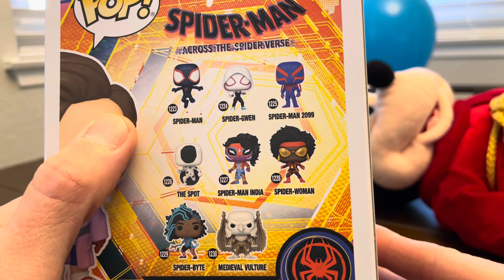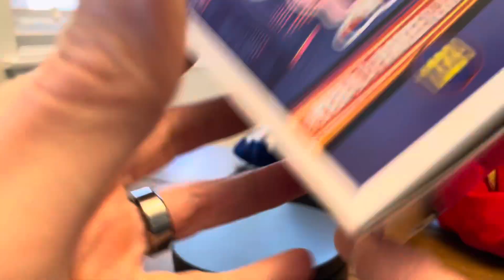Opening a Peter B Parker & Mayday Funko Pop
Opening a Peter B Parker & Mayday Funko Pop collectible toy unboxing funko funkopop disney bobblehead marvel marvelstudios acrossthespiderverse intothespiderverse spiderman peterparker mayday hottopicexclusive #1239